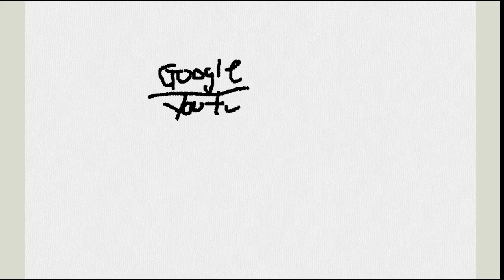New YouTube Layout (Part 2) - Kris10Kath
A very special thank you to YouTube and everyone who helped our channel grow to 120 subscribers. Love ya all!
Your comments are very important to me, so keep them coming!
Music Credit's - Big thanks and shout-out to: N/A